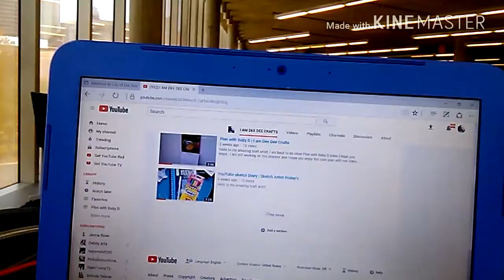November 7 at library using Wi-Fi